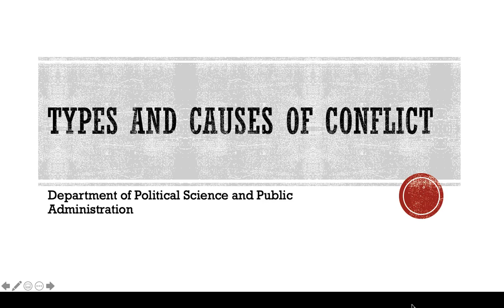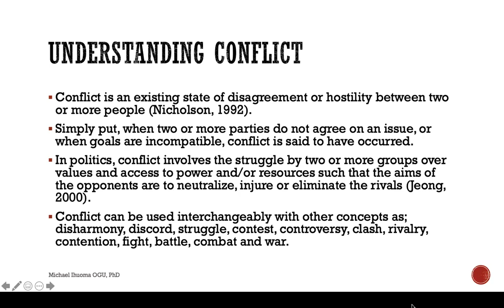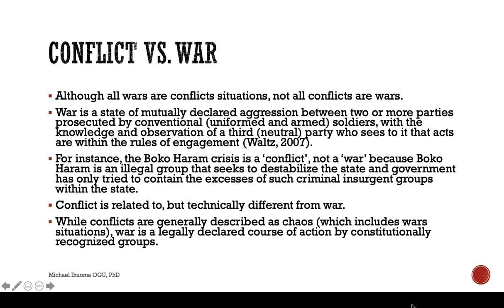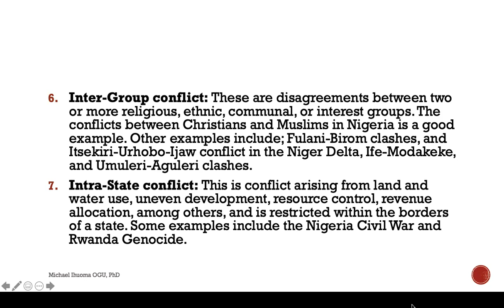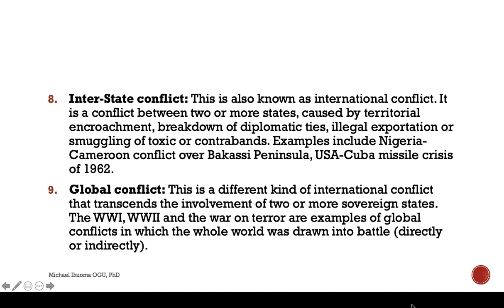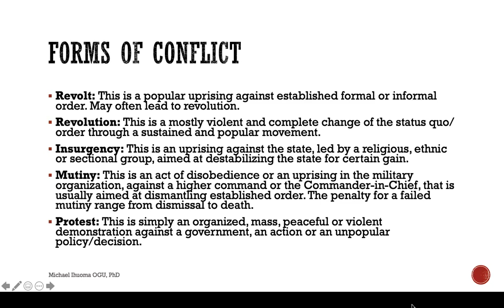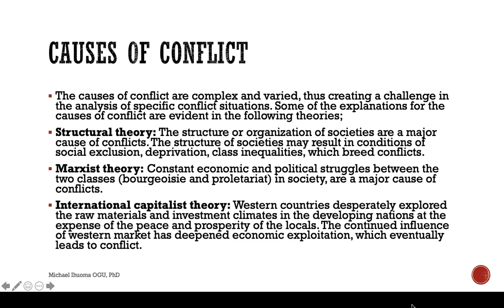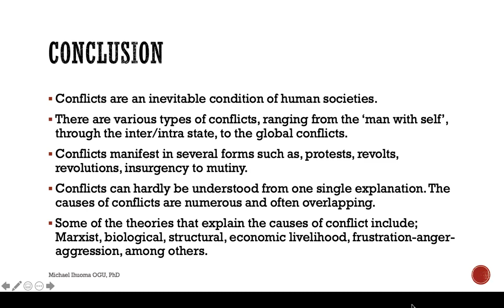Types and Causes of Conflicts